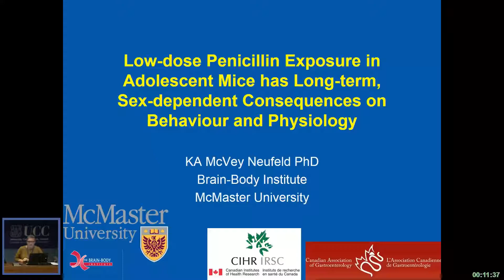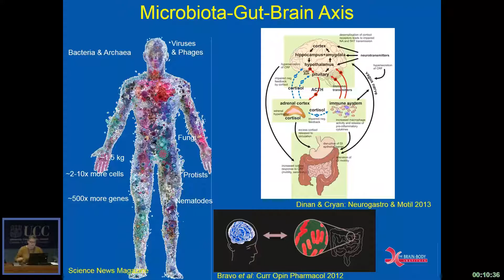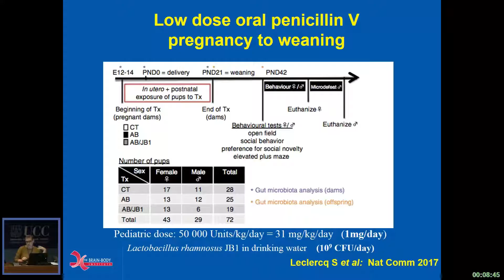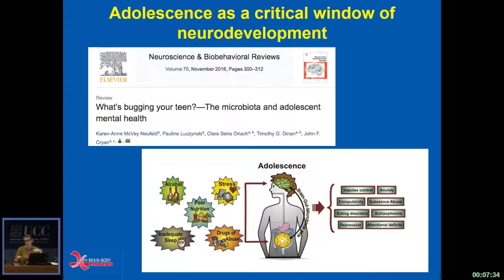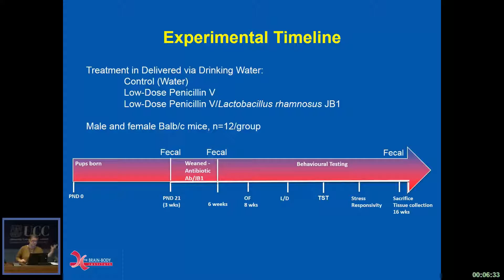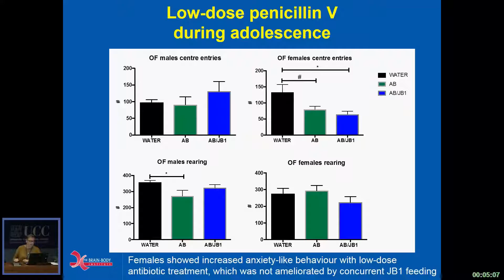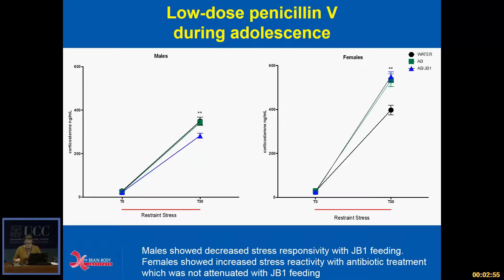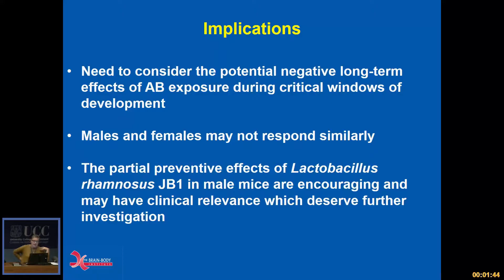Low-dose penicillin exposure in adolescent mice has long-term by Karen-Anne McVey Neufeld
Low-dose penicillin exposure in adolescent mice has long-term, sex-dependent consequences on behaviour and physiology